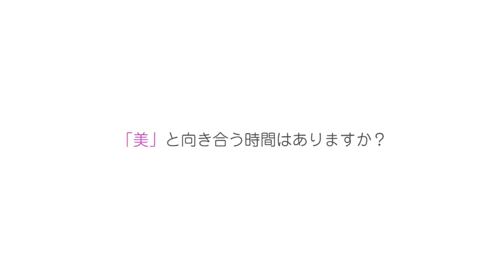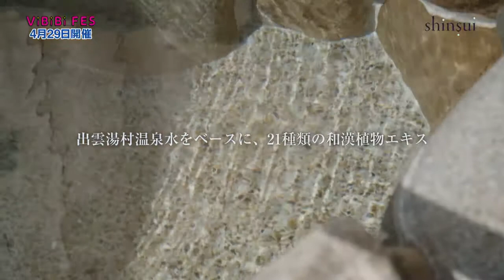「ＶｉＢｉＢｉ ＦＥＳ」４月２９日（祝）開催 全力応援！「出雲湯村温泉」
「出雲湯村温泉」は「ＶｉＢｉＢｉ　ＦＥＳ」を応援しています。

女性のための美活祭「ＶｉＢｉＢｉ　ＦＥＳ」４月２９日（祝）開催！
ウェディングショーのスペシャルシートは事前の応募が必要です。
くわしくはＴＳＫのホームページをチェック！説明